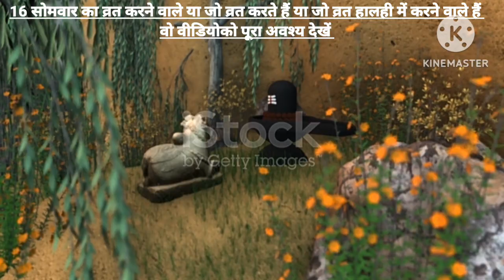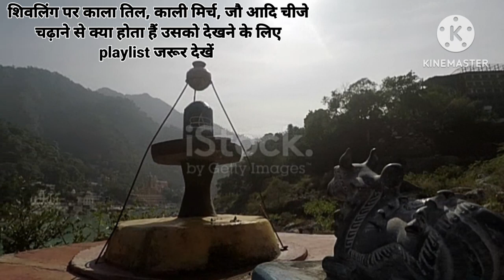16 सोमवार व्रत विधि | नियम और पूजा | सोमवार व्रत कब रखे कैसे रखे सोम somvar shivpuran@baatmanki